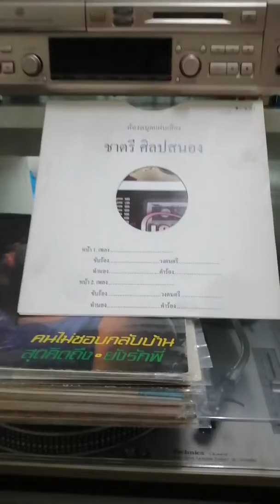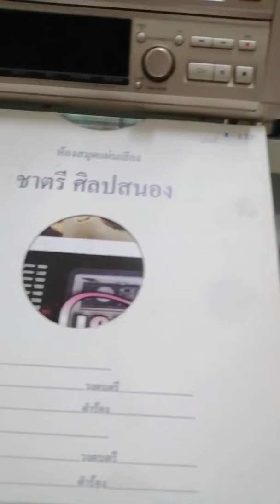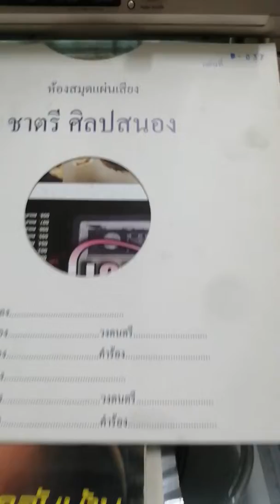1101 คุณจะงอนมากไปแล้ว -​สุเทพ วงศ์​กำแหง​ (ศิลปิน​แห่งชาติ)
ห้องสมุด​แผ่นเสียง ชาตรี​ ศิลป​สนอง​
ทำนอง​ สมาน​ กาญ​จ​นะ​ผลิน​ (ศิลปิน​แห่งชาติ)
เปิดจากแผ่น 78 แผ่นอัศวิน